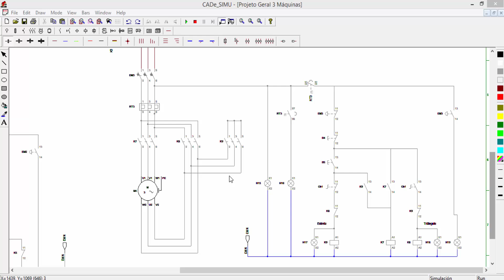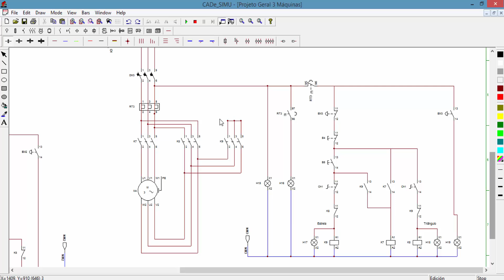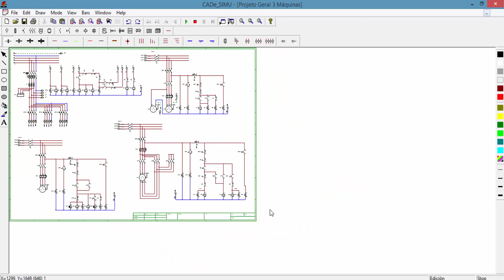Comandos Elétricos - Análise de Circuito e Lógica Máquina 03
LOGO! Siemens

Revisão ENEM
Desenho Técnico
Engenharia da produção
Engenharia mecânica
Engenharia Elétrica